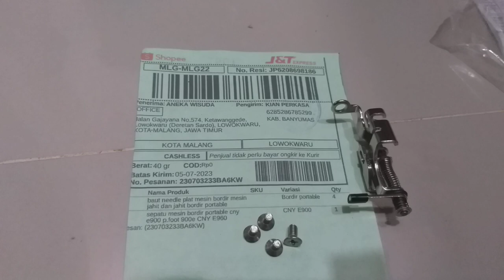Baut needle plat mesin bordir portable dan sepatu cny e900 di banyumas kirim lowokwaru malang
PNP semua merek CNY flat dan mesin bordir besar segala merek